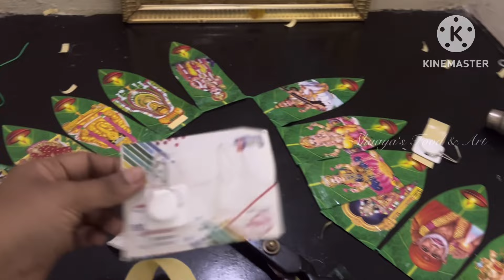Pongal Celebration 2024|எங்க வீட்டு பொங்கல் 2024|Pongal preparations|Pongal Celebration in tamil